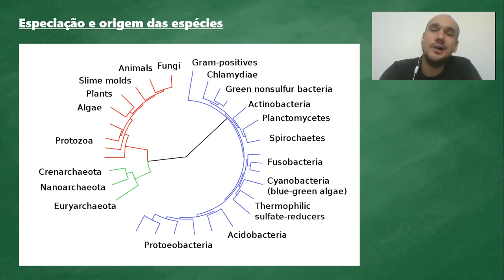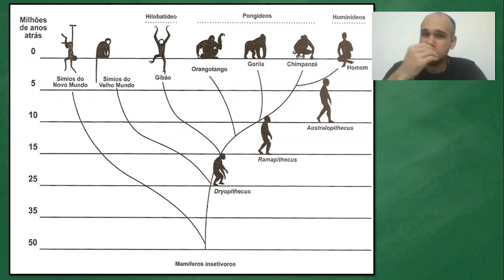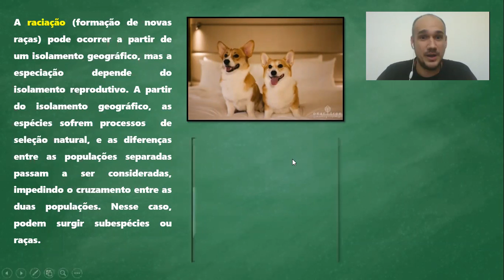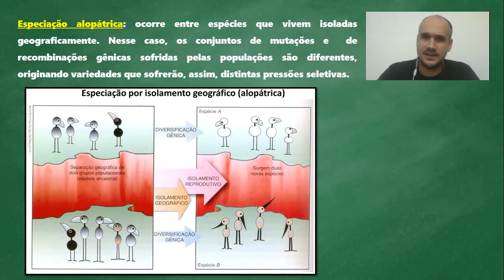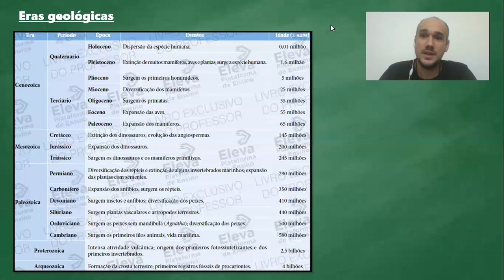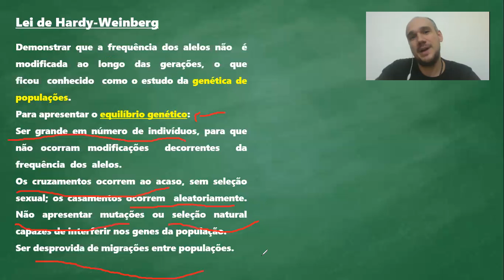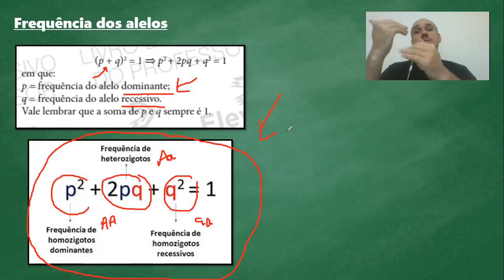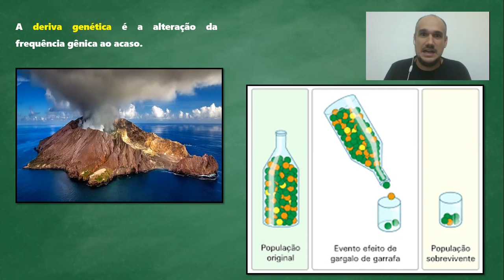Biologia II – 2a Série Módulo 18 – Prof Aluizio